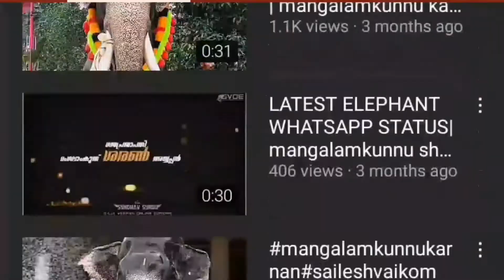aanapremistatus 500 SUBSCRIBERS CELEBRATION.... THANKS ALL 500's AND CONTINUE SUPPORT.💕💕💕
celebrating 2021 NEW YEAR WITH 500 SUBSCRIBERS. KEEP SUPPORTING. ❣️HAPPY NEW YEAR ✨️💖